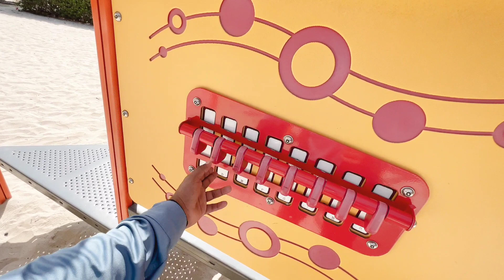Al Mankhool Park pahunch gaye photoshoot ke liye✌️🤗🤗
Stay safe ❤️